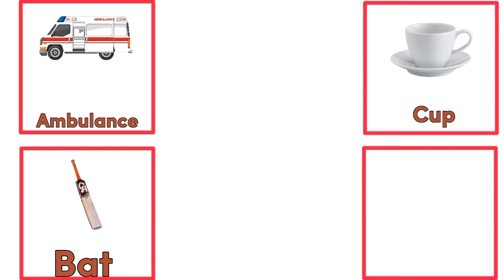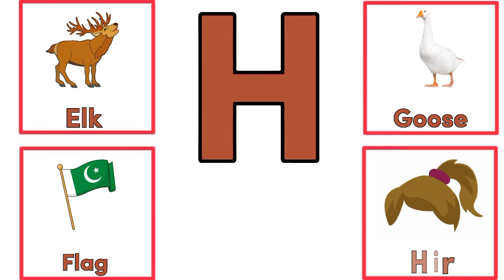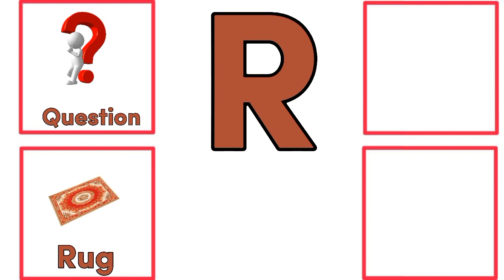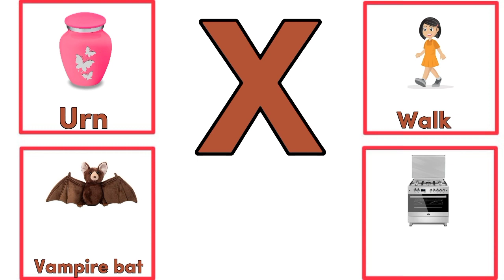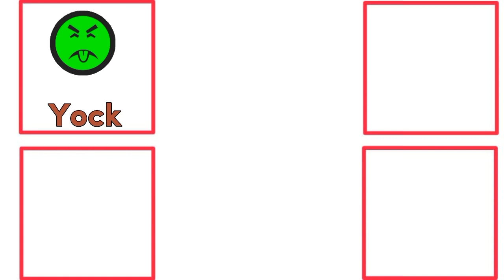Kindergarten Learning || ABC Learning Videos For Toddlers || Kids Educational Videos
A for apple, b for ball,c for Cat, Alphabets,A to Z,phonics song, abc song, abcd rhymes apple

Your Video keyword..

english alphabet
abcd cartoon
a for apple bi for boy
alphabet songs
a for apple a for ant
nursery rhymes
abcd varnamala
english varnamala
english alphabet
kids alphabet
alphabet for kids
abcd song
english varnamala